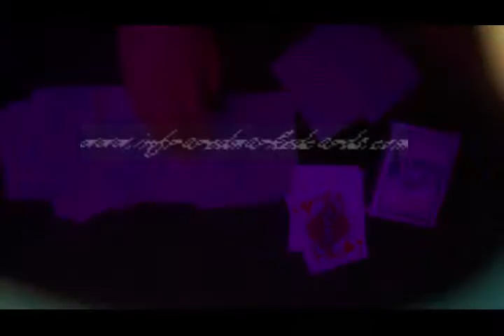Cartas marcadas--Bee(blue)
um mágico e um site grande vencedor poker! Nós fabricamos profissionalmente cartas marcadas, lentes de contato, óculos de sol infravermelhos luminosos, sistema de digitalização de poker, tinta invisível e assim por diante. Uma vez que você tem essas cartas marcadas ou dispositivos de poker, você não precisa se preocupar com o engano de poker mais quando jogar jogos de poker. Agora, não hesite mais, apenas para comprar cartas marcadas ou ir para o lugar que venda cartões marcados para obter produtos de poker. Todo o seu desejo de vencer o poker pode ser verdade!